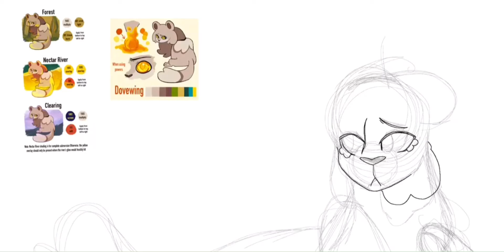Bugbear map fanart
Coisas usadas:
IbisPaint x
Capcut